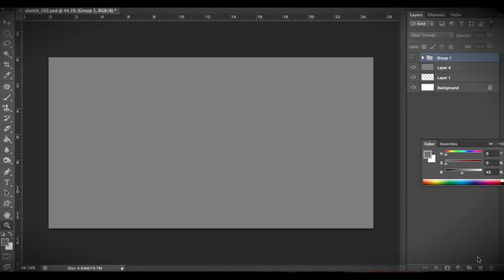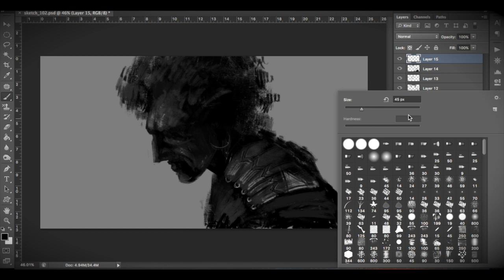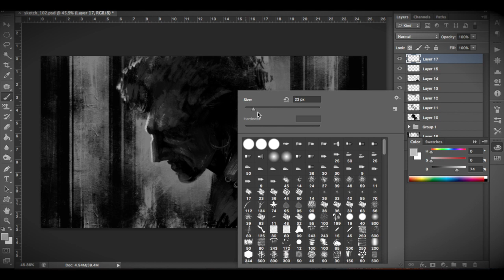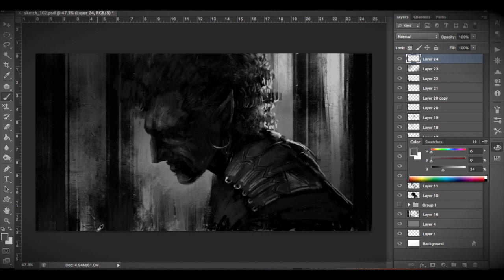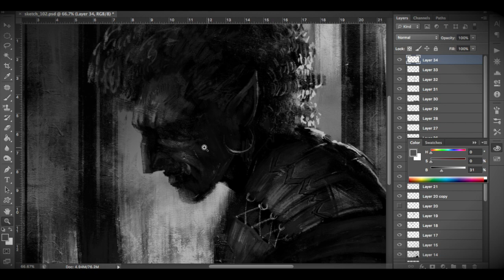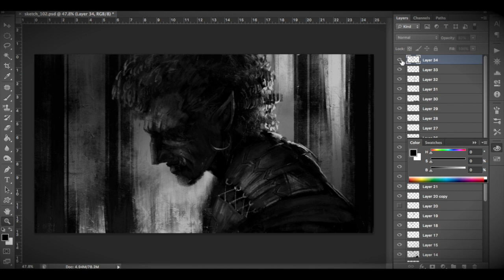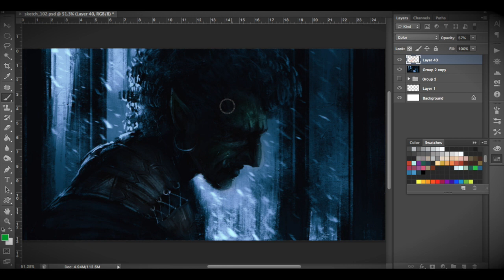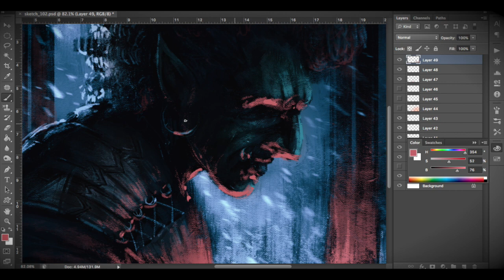Digital Painting Tutorial - How to Create a Character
Thanks for voting on instagram. Here's my first digital painting tutorial. I painted an orc character and explained some process behind it. I hope you guys learn something from this.